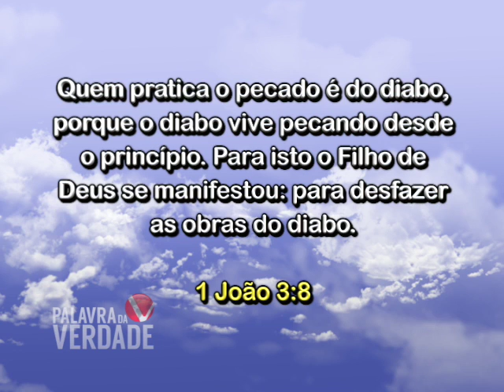Palavra da Verdade "1 João 3.8"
Publicado em 02 de Dezembro de 2016
PALAVRA DA VERDADE Nº 200
Para saber mais ou baixar em áudio ou vídeo acesse:

Categoria
o Pessoas e blogs
• Licença
o Licença padrão do YouTube